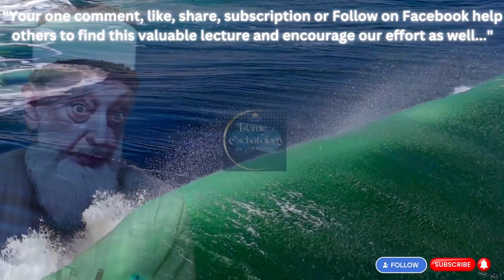There are worlds in a man only a woman can open